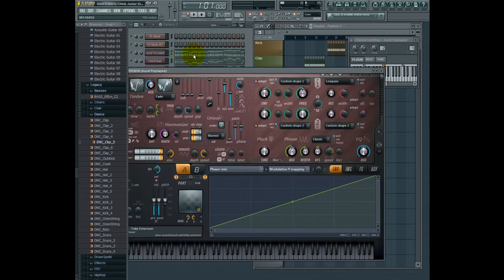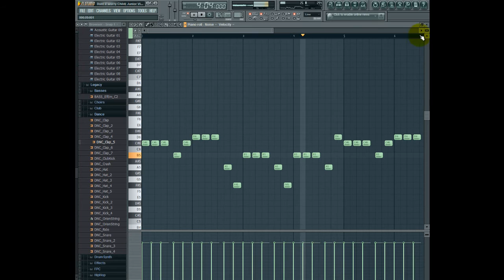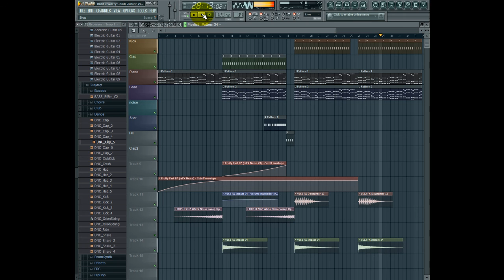Swedish House Mafia - Don't You Worry Child (FL Studio Tutorial) [Dj LoL]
Mój pierwszy tutorial ;D Myślę, że z niego skorzystacie :D